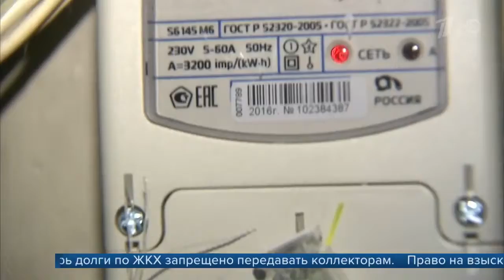В Путин утвердил ряд законов долги по ЖКХ, техосмотр и наказание за отказ пропустить скорую помощь